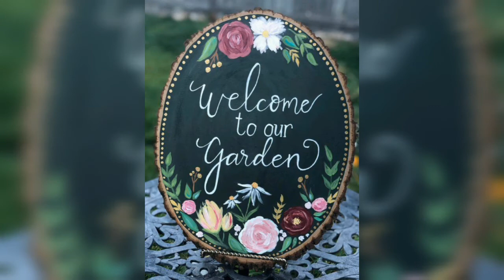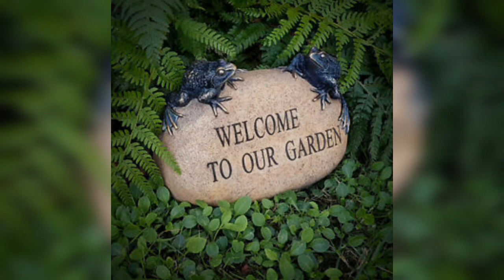Welcome to our garden and first Harvest.🌱🍋🍅🌶🌻🌼🍓🌱🐸